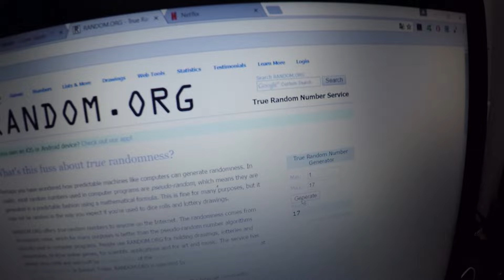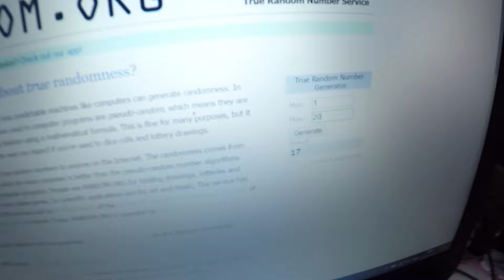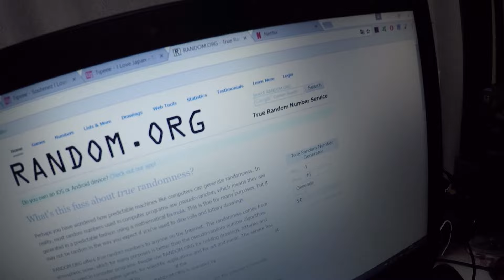Snacks de saison (vlog Japon #281)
On commence un nouveau mois mais on n'oublie pas les tipeurs pour autant!
Tirages au sort et dégustations (lamentables) de snacks de saison.

INFOS
Caméra : Gopro Hero 4 Silver (HD 1080p)